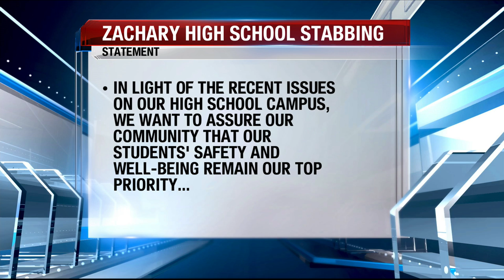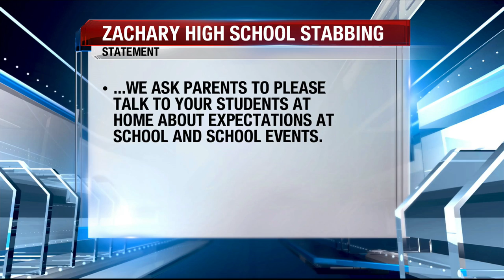ZHS to host town hall meeting after stabbing incident; School district makes safety guideline change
ZHS to host town hall meeting after stabbing incident; School district makes safety guideline changes